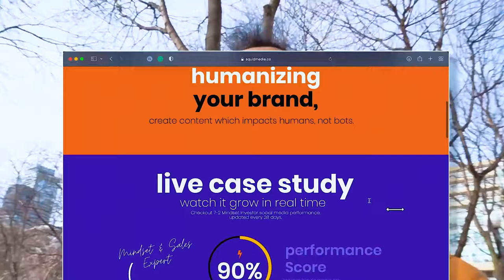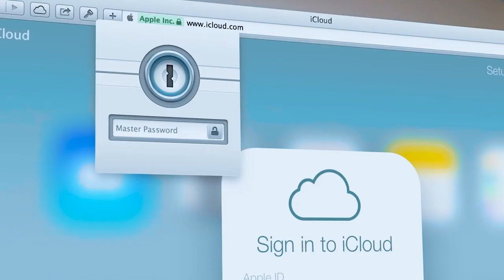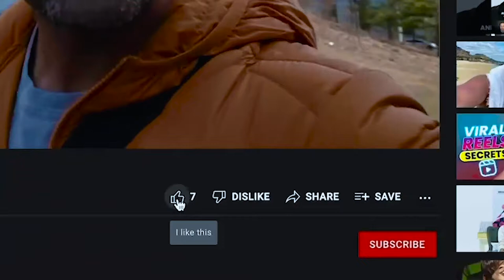How to get Everything Done | Productivity Vlog in Canada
How can you get the work done in a day. I am an entrepreneur living in Toronto, Canada. In this video, in this vlog I've shared my top Productivity tips to get everything done without feeling completely overwhelmed. I found these tools and apps like 1password, asana, monday.com and methods like creating SOP's , Scheduling emails and creating loom videos over a period of time that really helped me scale my business to next level.

How to be productive and stay motivated to work without getting burnout. If you are an entrepreneur, solopreneur, working at a job, or even a student for that matter. Being productive is not a talent, it's a skill that can be developed.

→ squidmedia.co